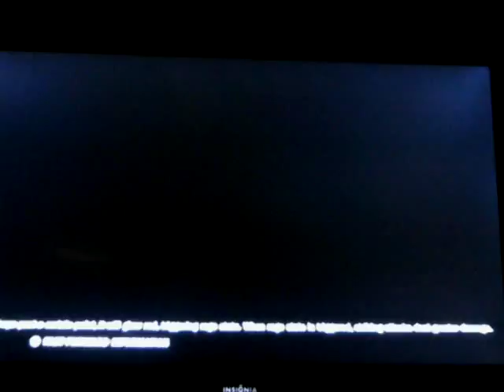n_cora2013 vs s9-Oath Match 2 of FT5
Match 2 of our 1st to 5 in World Arena  n_cora vs s9-Oath aka SCA-Oath
n_cora using Steve/Asuka
s9-Oath using Panda/Kuma